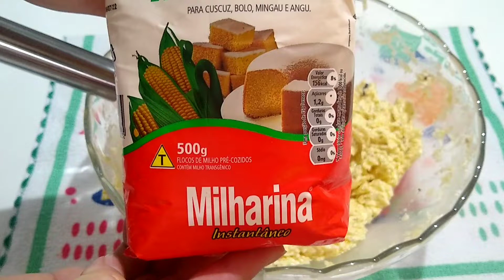BOLO DE RAPADURA - Assim você nunca viu e nem comeu, simples e delicioso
A receita de hoje é um bolo de Milharina com rapadura, muito simples e fácil de fazer e fica uma delícia, espero que vocês gostem fiz com muito carinho ♥️

🌷 Ingredientes:

2 ovos
2 colheres de sopa de margarina ou manteiga
1 colher de chá de cravo
1 colher de chá de Eva doce
100g de coco ralado
500g de Milharina
1 litro de leite
1 rapadura de 825g
1 litro de água

🌷 Asista o vídeo até o fim lá explico tudo certinho se gostar 👇

Escreva-se
Comenta
Compartilhe

🌷 Obrigada a todos pelo carinho sejam todos sempre bem vindos a essa família que cresce a cada dia mais 🙏❤